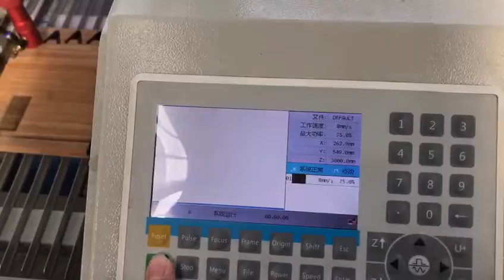CO2 laser cutting and engraving machine for cutting wood board